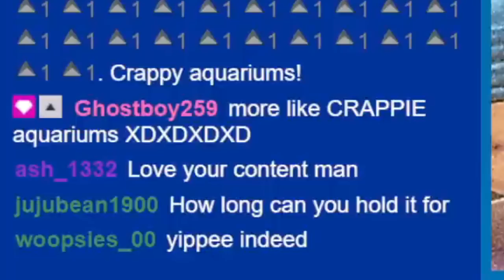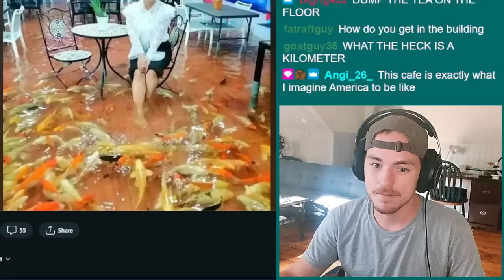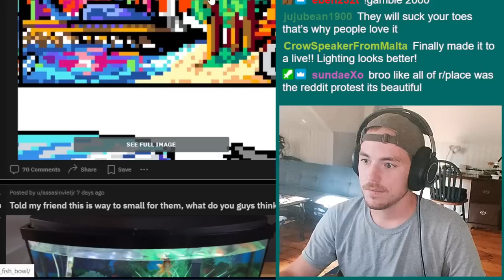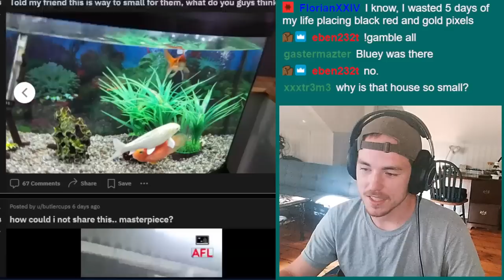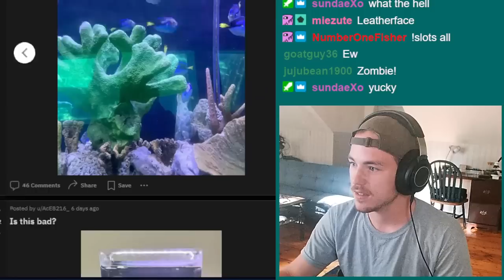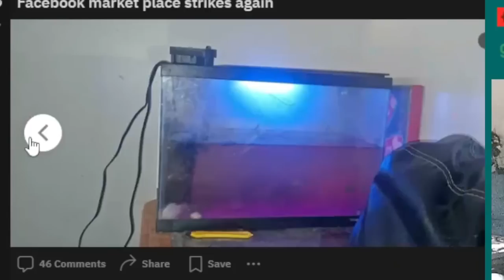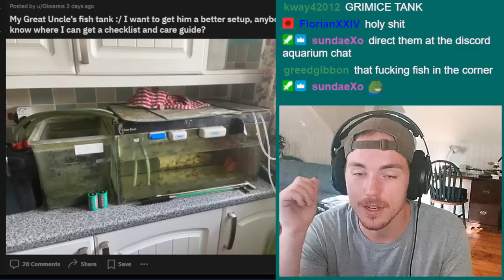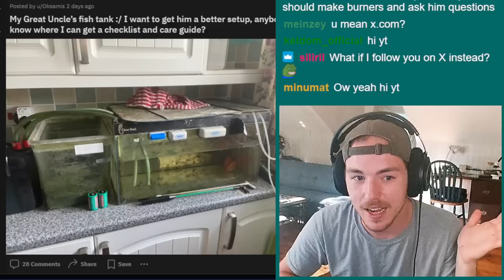Aquariums should NOT be this color..